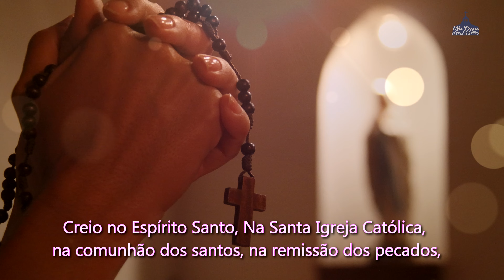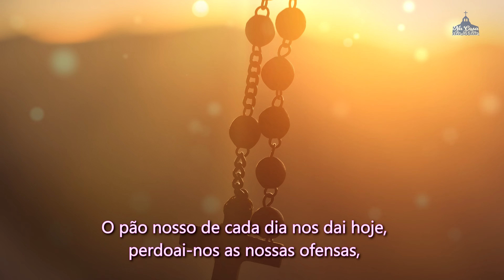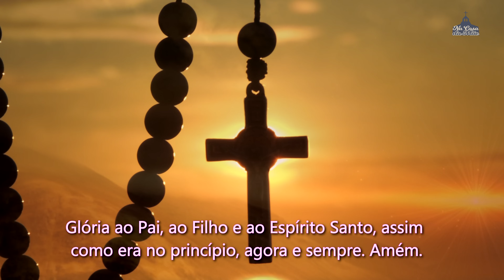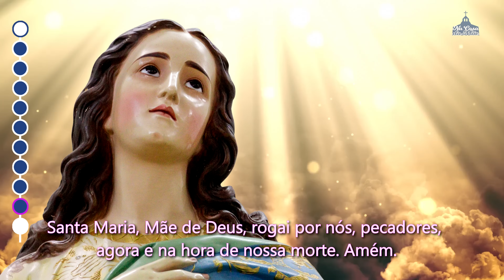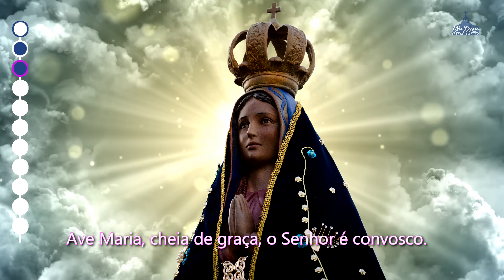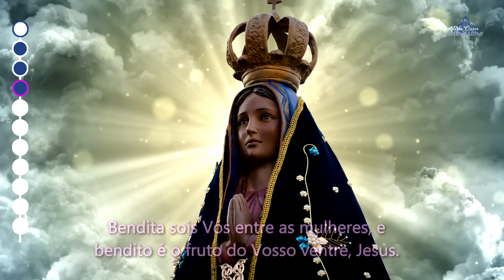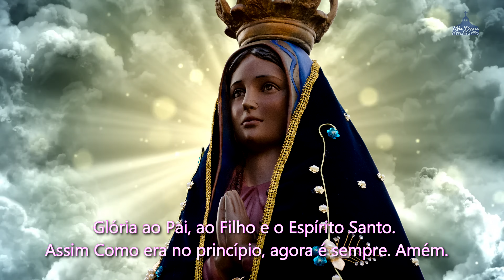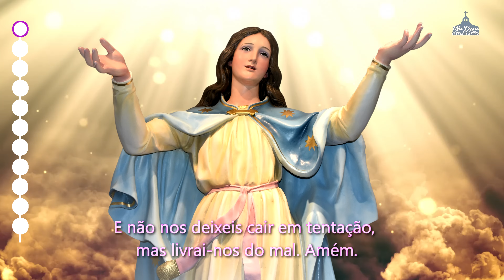Santo Terço dos Mistérios Gozosos - 11 de Novembro